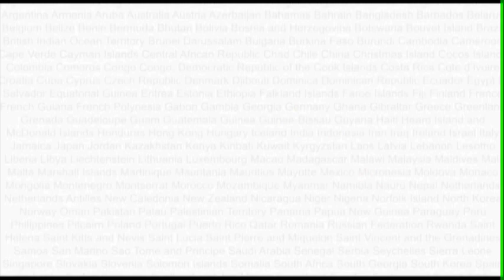Importunity in Prayer - Paul Washer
Luke 18:1-8 This presentation was made on Monday, September 13, 2010 at the Society for the Preservation of Baptist Principles and Practices meeting at Plantation Road Baptist Church in Roanoke, Virginia.